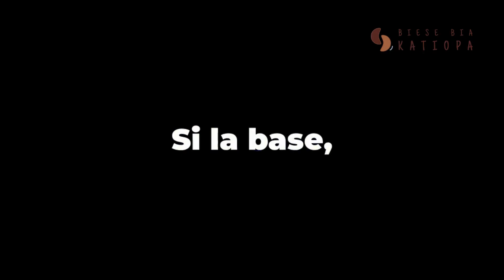Spiritualité Africaine vs Christianisme ✨ Adam, Une Allégorie Biblique ?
𝕐𝕖𝕟𝕘𝕖 𝕜𝕚𝕖𝕟𝕠 !🫱🏿‍🫲🏽🫱🏿‍🫲🏿🫱🏿‍🫲🏾
Adam est-il un personnage historique ou une allégorie symbolique ? Cette vidéo explore les interprétations bibliques à la lumière de la spiritualité africaine, en examinant les origines et les significations cachées de cette figure centrale dans la Genèse.

✨ Ce que tu découvriras dans cette vidéo :

Une analyse des récits bibliques sur Adam et leur lien avec les allégories.
Les enseignements de la spiritualité africaine sur les mythes et symboles.
Pourquoi Adam pourrait être vu comme une allégorie universelle plutôt qu’un personnage réel.
Plonge dans une réflexion critique et spirituelle qui t’aidera à mieux comprendre les récits bibliques et leur impact sur les traditions africaines.

▬▬▬▬▬▬▬▬▬▬▬ ℝ𝕖𝕤𝕤𝕠𝕦𝕣𝕔𝕖𝕤 𝕤𝕦𝕡𝕡𝕝𝕖́𝕞𝕖𝕟𝕥𝕒𝕚𝕣𝕖𝕤

▬▬▬▬▬▬▬▬▬▬▬ 𝕔𝕠𝕟𝕥𝕖𝕟𝕦𝕤 𝕕𝕖 𝕝𝕒 𝕧𝕚𝕕𝕖́𝕠
Spiritualité africaine,Christianisme et allégories bibliques,Adam dans la Bible,Mythes et symboles bibliques,allégorie biblique et spiritualité,Genèse et traditions africaines,Interprétation de la Genèse
Adam et spiritualité africaine,Réflexions sur la Bible,Enseignements spirituels ancestraux

Bika lusakumu lua ba Tata ba Mpungu Tulendo lua sikila mu beno
Ingeta Ibobo ibobo 🫱🏿‍🫲🏽🫱🏿‍🫲🏿🫱🏿‍🫲🏾